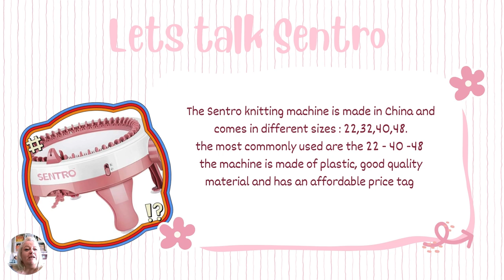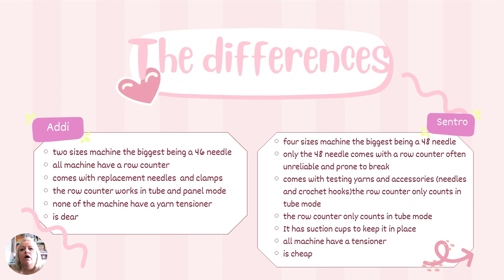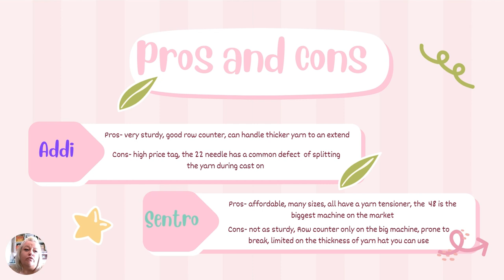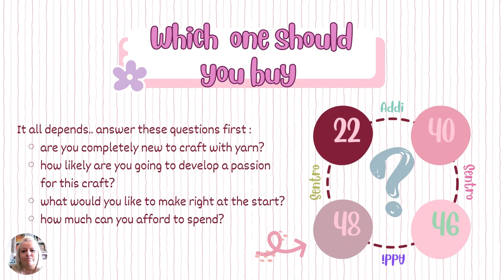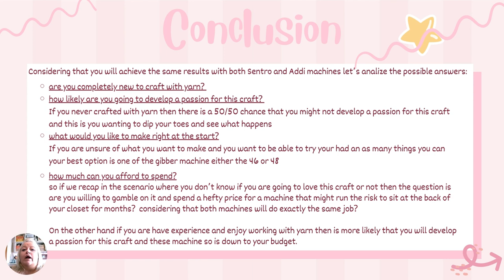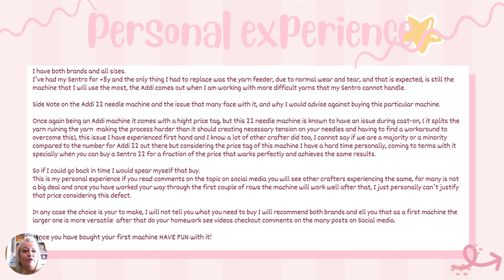Circular knitting machine - which one should you buy first?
if you are still debating on which machine you should go for, I have put together a couple of key points that might help you make an informed decision, these are based on my personal experience and spoiler alert I will not be the one telling you what to do but I hope what I am about share with you is of use

here is a link that will allow you to download the small presentation if you feel it could be useful